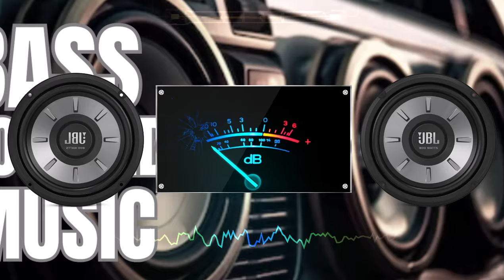Best Shuffle Dance Music 2024 ♫ 24/7 Live Stream Video Music ♫ Best Electro House & Bass Boosted Mix